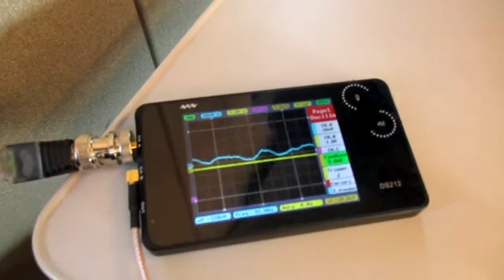超音波を利用した新幹線の振動計測実験 ultrasonic-labo